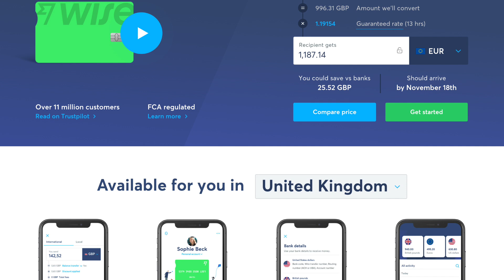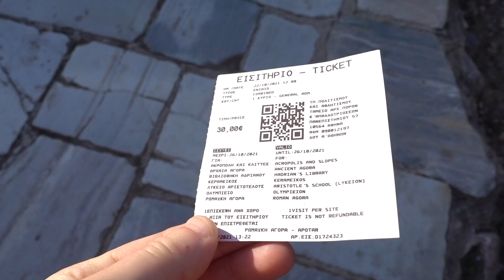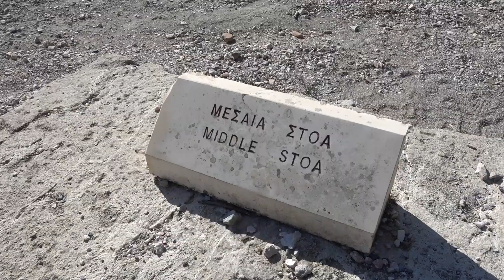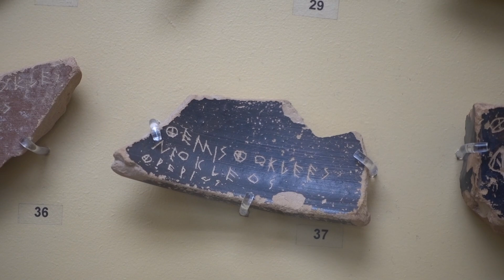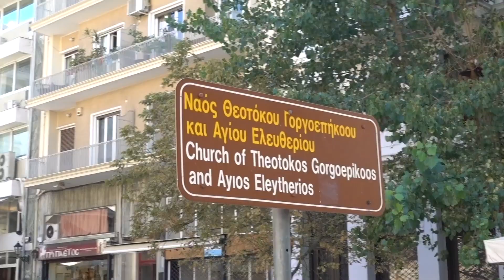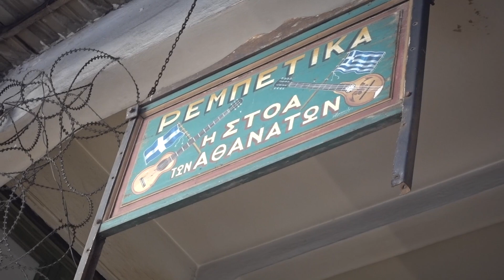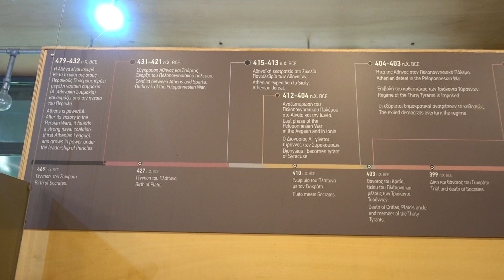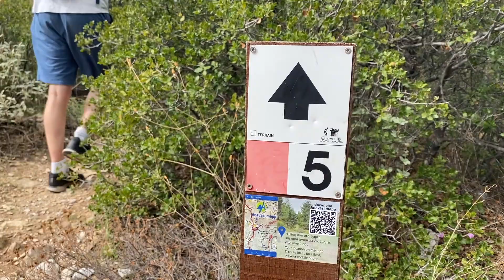21 Things To Do In ATHENS, Greece 🇬🇷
This travel vlog features the best things to do in Athens, Greece. Have you ever visited the Greek capital? What were your favourite activities?

00:00 Intro
00:23 Mars Hill, Areopagus
02:15 Filopappou Hill
02:47 Mount Lycabettus
04:07 Acropolis
07:25 Roman Agora
08:18 Ancient Agora
11:50 Traditional taverna
12:25 Syntagma Square
12:51 Ermou St
13:23 Athens churches
13:56 Hadrian’s Arch
14:08 National Garden
14:22 Panathenaic Stadium
15:10 Psyri
15:59 Athens Central Market
16:18 Exarcheia
16:25 Gazi
16:48 Greek Orthodox Church
17:11 Plato’s Academy Museum
18:00 Glyfada
18:18 Monastery of Kaisariani